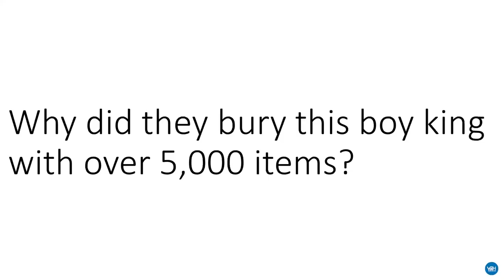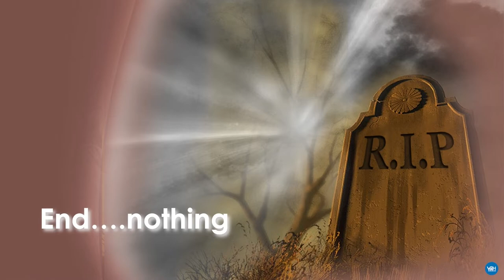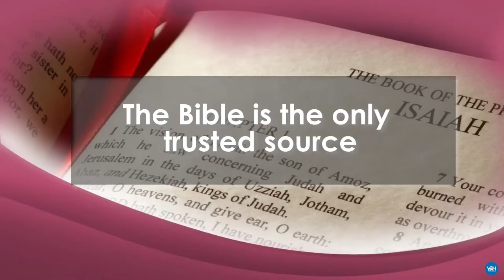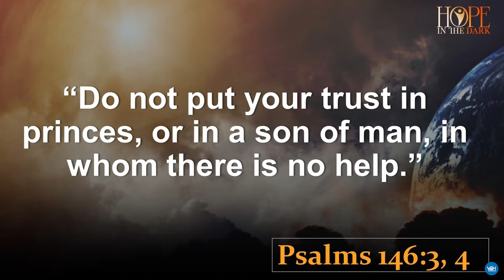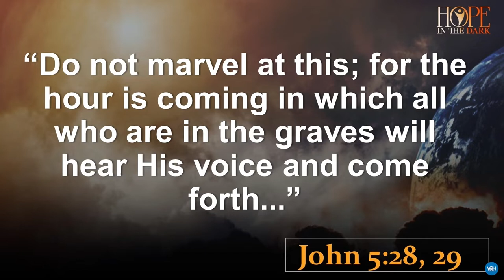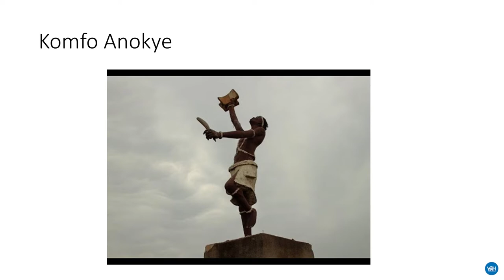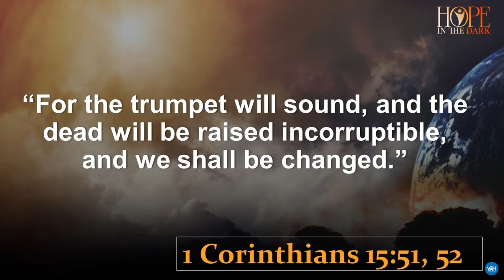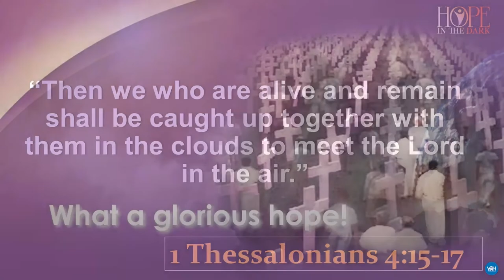DAY 3 HOPE IN THE DARK Bible Lecture Series [LOVELY LIES, DEADLY DECEPTIONS]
DAY 3 HOPE IN THE DARK Bible Lecture Series [LOVELY LIES, DEADLY DECEPTIONS] This is a rebroadcast of day 3 of the Hope in the Dark bible Lecture series.

If you have any question, kindly text/call or send WhatsApp to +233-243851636